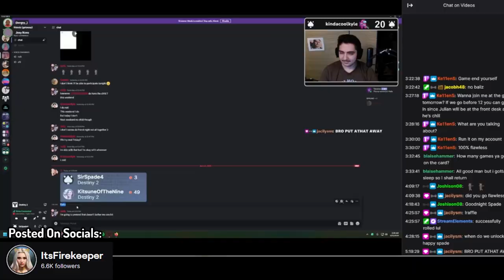Huge Destiny 2 Streamer Exposed - ItsFirekeeper Vs SirSpade4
Insane Drama Alert! Trials Of Osiris streamer ItsFirekeeper clipped SirSpade4 and the Sync Crew out of context in her Instagram and youtube posts. I love attention and Drama So I made an exposed video to capitalize.